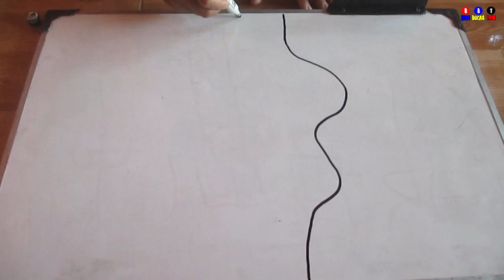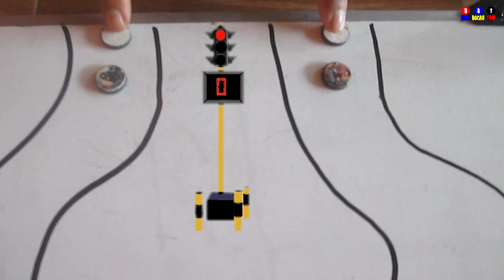Permainan Balapan Magnet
Permainan balapan magnet dengan sirkuit buatan sendiri lebih menyenangkan apalagi di mainkan oleh banyak peserta, mau tau keseruannya let's.. go..!!